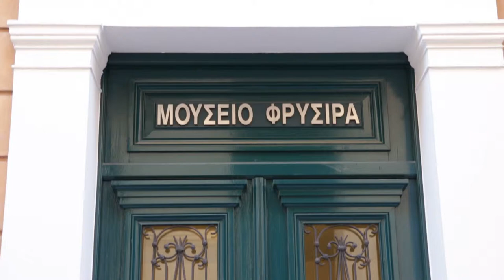Spot //Attic -art / Εικαστικά - Ατελιέ στον Χρόνο: 10 Γυναίκες Εικαστικοί - Σπυριδούλα Πολίτη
Classicus α Film Making Group, Based in Athens, Greece
Attic -art / Εικαστικά - Ατελιέ στον Χρόνο: 10 Γυναίκες Εικαστικοί - Σπυριδούλα Πολίτη

Το Μουσείο Φρυσίρα, με την έκθεση «Ατελιέ στον χρόνο», παρουσιάζει δέκα διακεκριμένες γυναίκες εικαστικούς.

Σε αυτό το επεισόδιο η κινηματογραφική ομάδα classicus θα γνωρίσει καλύτερα την εικαστικό Σπυριδούλα Πολίτη που τα τελευταία χρόνια έχει εστιάσει στην απεικόνιση γυναικίων & ανδρικών ενδυμάτων σε μεγάλες διαστάσεις και με συμβολικό χαραχτήρα.